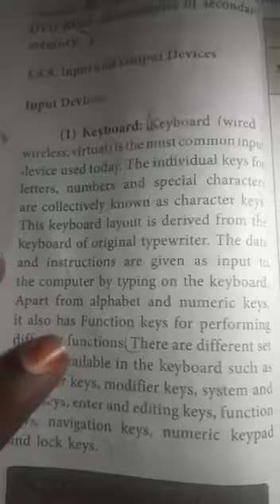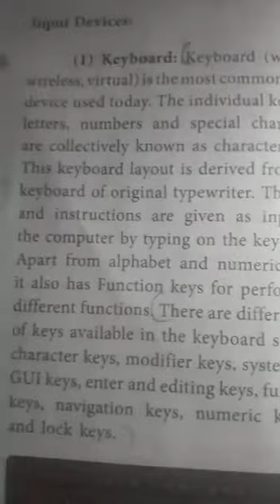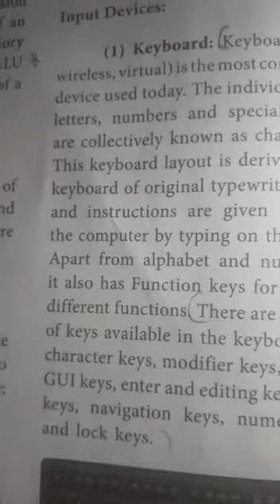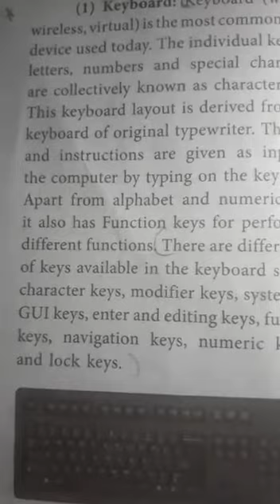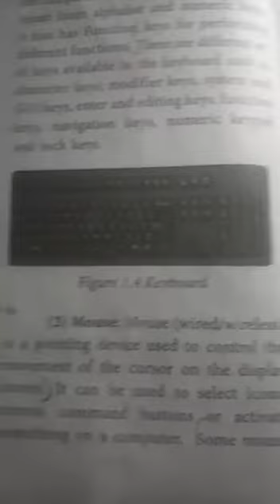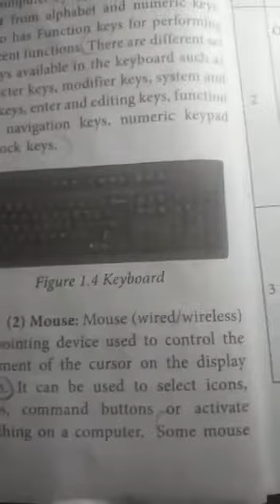11th computer application chapter1 input and out put function